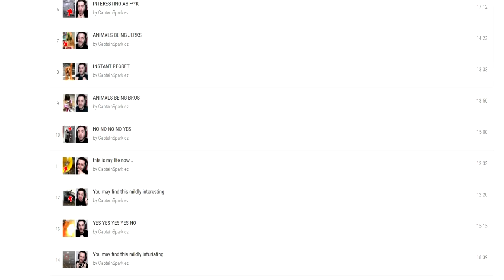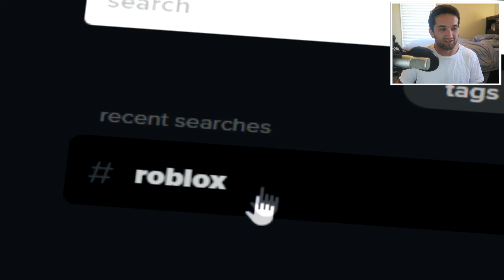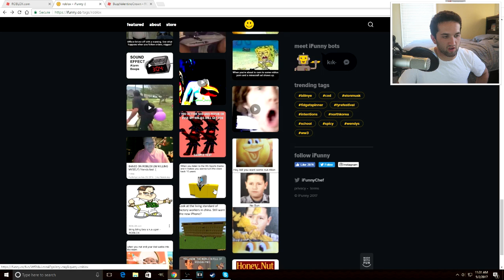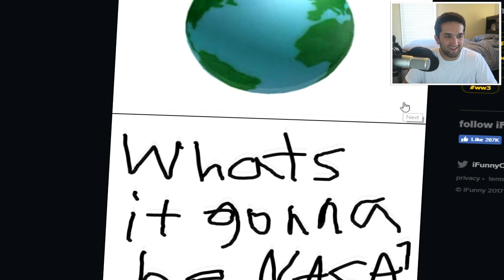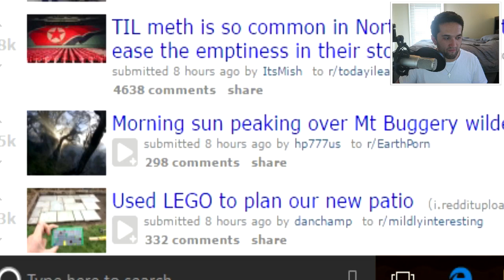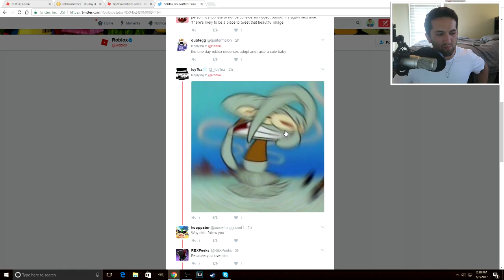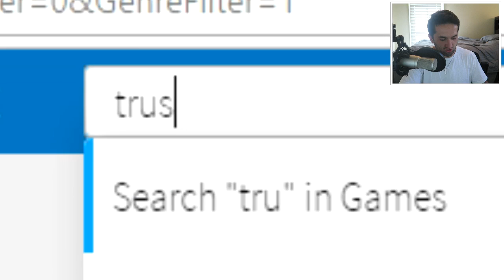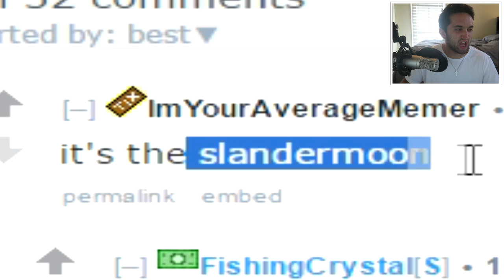WHAT IS HAPPENING IN ROBLOX!?!?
Hey Guys im xBuzzerman and today I would like to present with you the roblox reddit and ifunny compilation. These photos and videos are apart of a compilation of some of the biggest fails and funny moments I was able to find on the website. So that is about it if you have any good photos send them to my Twitter;) ENJOY!!!

►GAME SUMMARY: Roblox is a user-generated massively multiplayer online social gaming platform developed and published by the Roblox Corporation and released in 2006.In the game, players are able to create their own virtual worlds and design their own games within the platform. Games on Roblox can be designed using a sandbox edition of the programming language Lua. Their in-game currency, Robux, can be rewarded to users and developers, which in turn can be converted to cash through the Developer Exchange program. The game is designed to be family-friendly and device-agnostic, with the ability of running on a wide variety of devices and platforms, including PC, Mac, Android, iOS, Xbox, and Oculus. As of fall 2016, Roblox has over 500,000 game creators designing games, and 30 million active monthly players, who have logged more than 300 million hours of game play. The Roblox Corporation employs more than 200 people in its San Mateo, California headquarters.